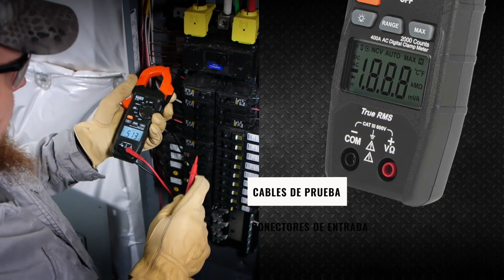Multímetros de gancho digitales. - CL120, CL220, CL320, CL390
La serie de multímetros de gancho básicos de rango automático de Klein Tools mide corriente y voltaje, así como un rango de mediciones adicionales para cumplir distintas aplicaciones. Estos multímetros son duraderos, compactos y confiables.